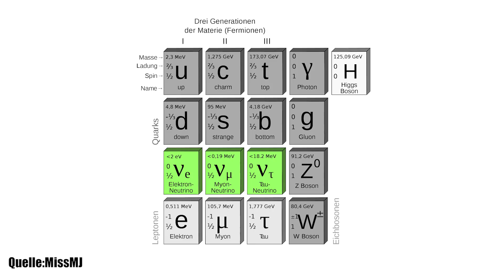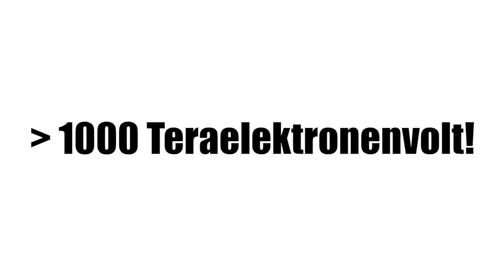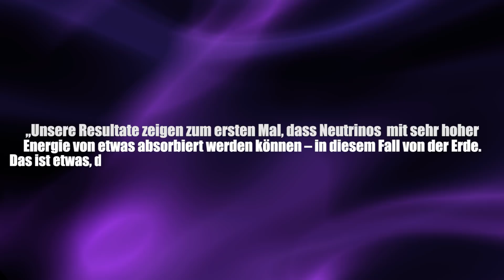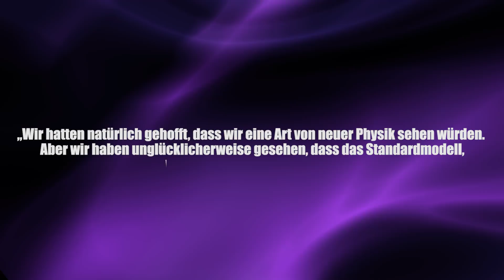Rätsel um Geisterteilchen - Erde als gigantischer Neutrino-Killer - Clixoom Science & Fiction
Neutrinos sind wahre Geisterteilchen, sie sind elektrisch gesehen neutral und haben eine sehr geringe Masse, doch jetzt hat ein Forschungsteam eine überraschende Entdeckung gemacht, unsere Erde stoppt die Neutrinos aus den Tiefen des Alls - und das, obwohl sie  ja eigentlich gar nicht zu stoppen sind.

Quelle:

Clixoom Science & Fiction: Das sind spannende News aus der Wissenschaft über revolutionäre Forschungsergebnisse, spannende Studien und spektakuläre Eindeckungen.